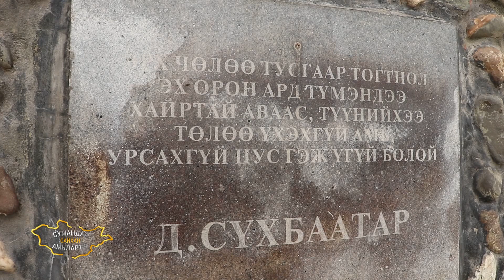Сумандаа сайхан амьдаръя-Сэлэнгэ аймгийн Алтанбулаг сум 29 \ 2021 \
Сэлэнгэ аймгийн Алтанбулаг сумын "Бүргэдэй" 1-р багийн иргэн Ж.Жааханцэцэг, ЗДТГ-ын жолооч Ц.Отгонпүрэв